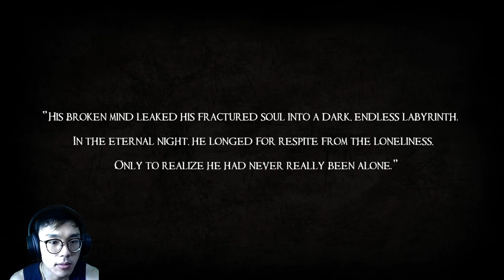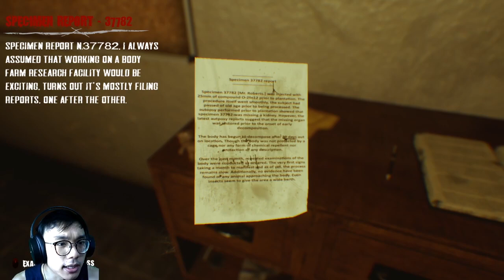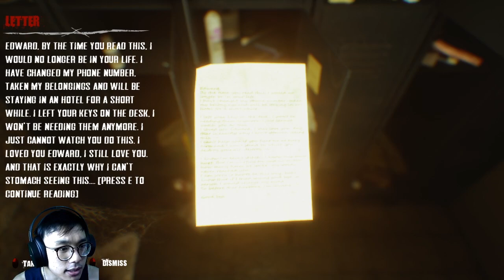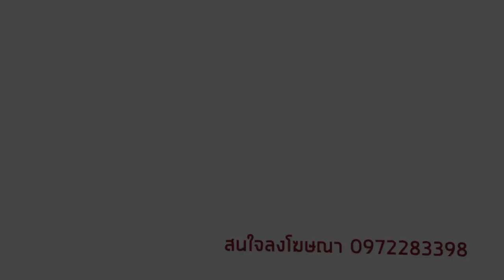Dark Fracture: Prologue | ห้องดับจิตหลอน!!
-พร้อมเพย์ 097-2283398 (ไม่มีค่าธรรมเนียม) พชร กาญจนอัศว
-บัญชี 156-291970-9 ไทยพาณิชย์ (ไม่มีค่าธรรมเนียม) พชร กาญจนอัศว